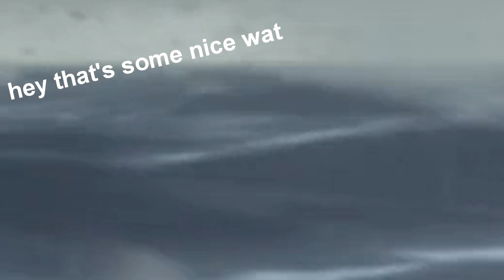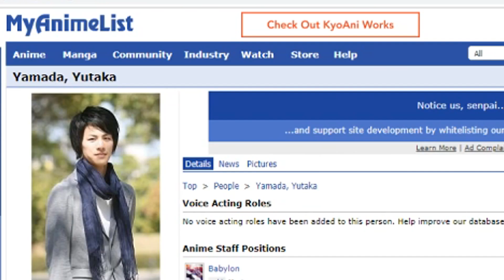Why You Should Try: Vinland Saga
Anime of the season right here.

Music Made @ The Retreat Recording Club